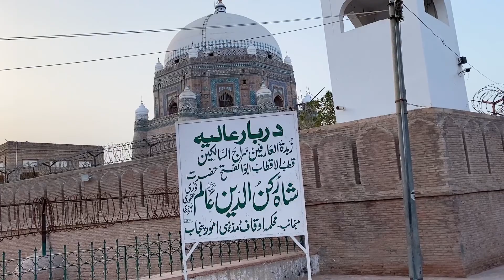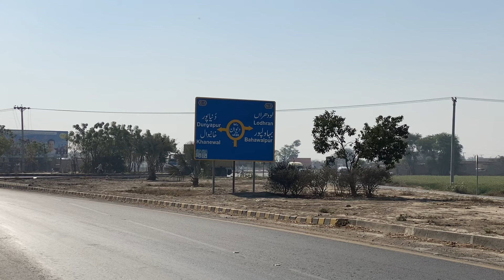Travelling from Multan to Karachi solo ride on my bike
pakistan tour, pakistan tours, solo ride, bike ride, bike rider, karachi to sukkur, karachi to daharki, pakistan tour on bike